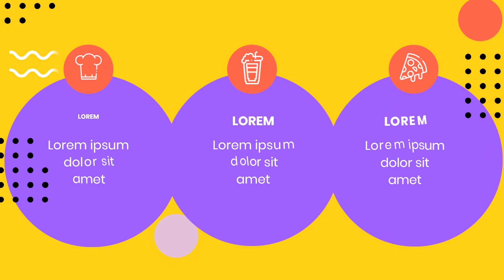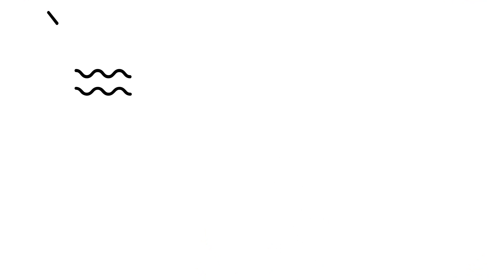Contoh Video Promosi Masakan Khas Indonesia, Restoran Manado, Restoran Padang, Palembang, Rumah Maka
Contoh Video Promosi Masakan Khas Indonesia, Restoran Manado, Restoran Padang, Palembang, Rumah Makan, Lihat Model Video Promosi disini